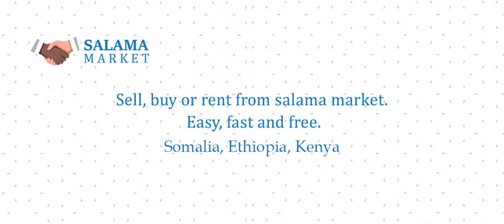Hees cusub xaliimo gobaad